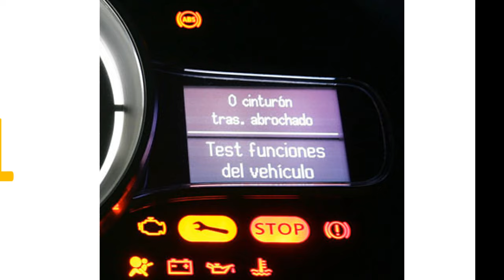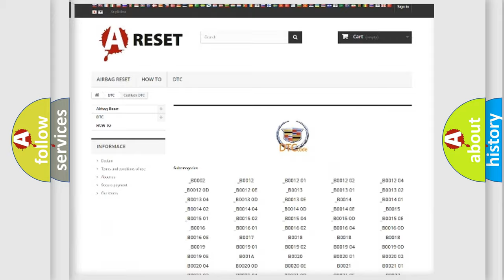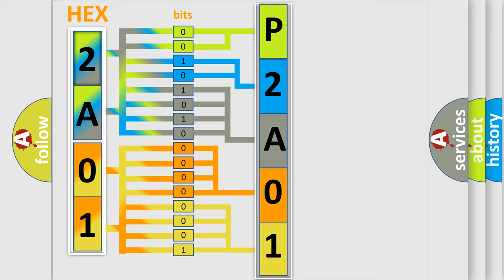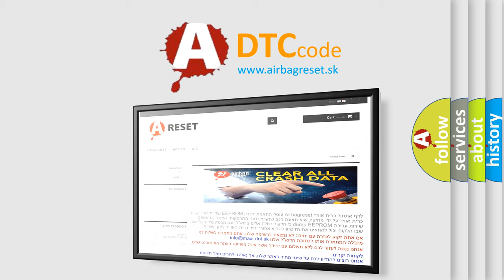DTC cadillac P2A01 Short Explanation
Contents:
0:21 Basic DTC analysis according to OBD2 protocol standard.
1:48 Insight into programming
2:58 A diagnostically understandable description of the Diagnostic Trouble Code
3:05 Basic error definition

Make:
Cadillac
Code:
P2A01
Definition:
Battery Observation Communication Circuit Malfunction
Description: